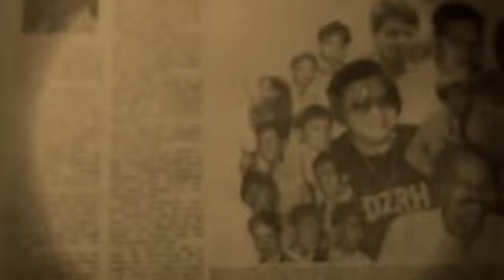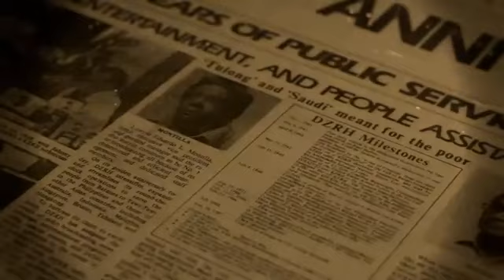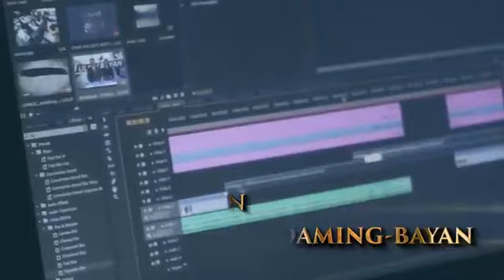DZRH STATION ID MUSIC VIDEO 79 YEARS